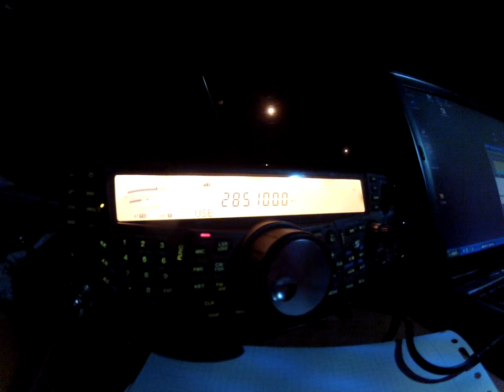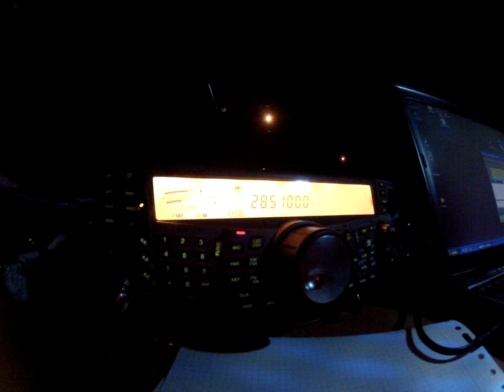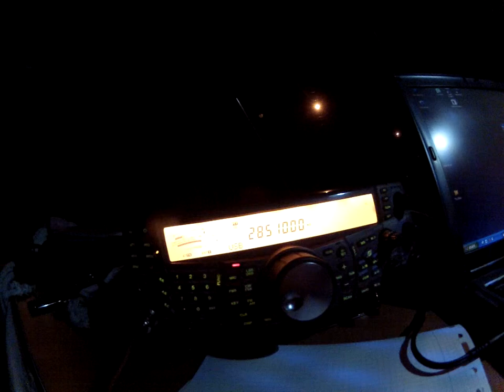SuperContacto con CX8TC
Pero qué gusto escuchar a Willy de esta forma!
Es como una Super estación.
Su audio es omnipresente en Europa :D
Felicitaciones por la nueva antena!!!
88s desde Madrid to you!